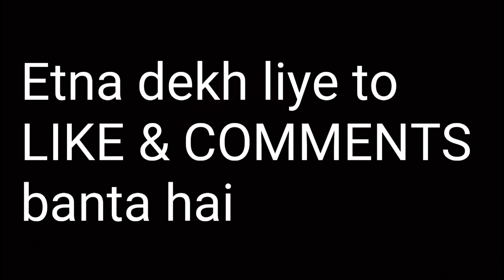MARATHI LOOK PHOTOSHOOT // RAG FASHION ACADEMY MODEL PHOTOSHOOT // RFA CALENDER 2020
hi.
This photo shoot belong to my fashion academy " RAG FASHION ACADEMY " . its just a  RFA CALENDAR 2020 photo-shoot .

Prince_rag

Anurag hearts breaker

Share Chat
AnuRag